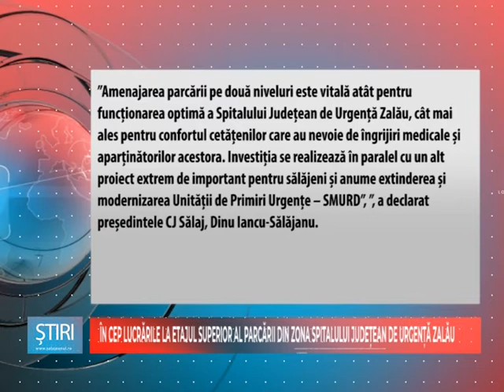INCEP LUCRARILE LA ETAJUL SUPERIOR AL PARCARII DIN ZONA SPITALULUI JUDETEAN DE URGENTA ZALAU